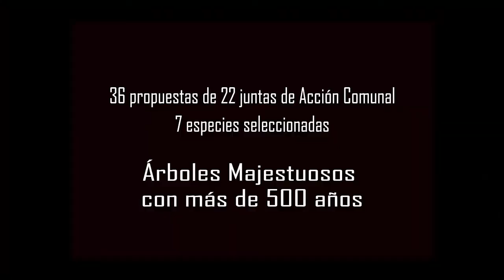Concurso de Árboles Majestuosos en el Guaviare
El departamento del Guaviare en la amazonía colombiana es un territorio rico en árboles como el matapalo, granadillos, higuerón y cariaños entre otros, que hacen parte de la inmensa riqueza natural de nuestra selva.

A través de nuestro Programa RiquezaNatural y su Actividad en Contra de la Deforestación, realizamos el concurso ÁrbolesMajestuosos 🌳🌳 para resaltar el compromiso de las comunidades locales por la conservación de la biodiversidad y su trabajo para mitigar el CambioClimático y preservar un territorio que alberga más de 3.000 especies de flora y fauna.